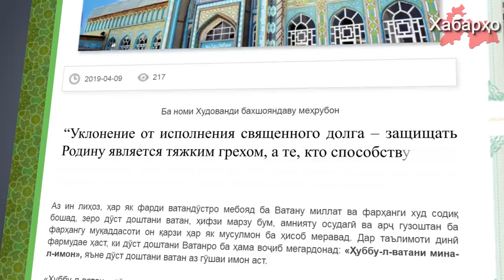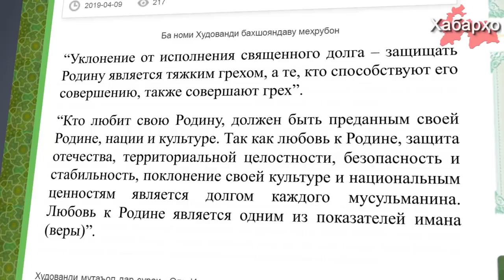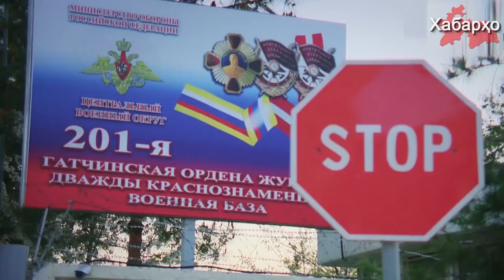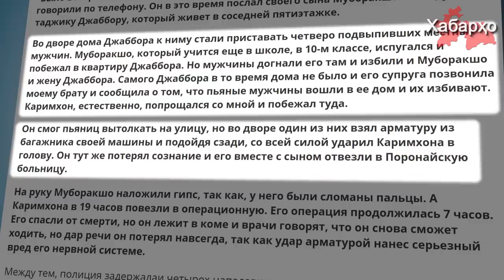Совет улемов РТ призывает к службе в армии | Куляб: рейды за хиджаб | На Сахалине искалечен мигрант